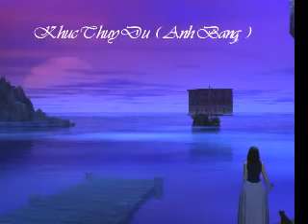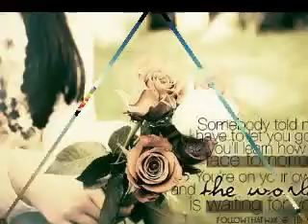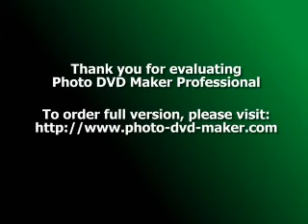Khúc Thụy Du ( Anh Bằng )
Song: Khúc thụy du ( Anh Bằng) - phổ thơ Du Tử Lê
Singer: Thùy Dương CA
Created by: sunmi nguyen